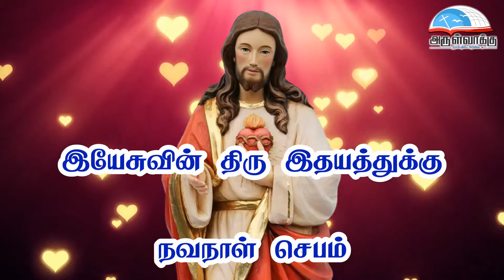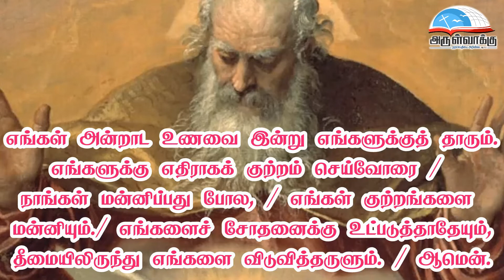நாள் 02 - இயேசுவின் திரு இதய நவநாள் - DAY 02 - SACRED HEART OF JESUS NOVENA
• திருவிவிலியம்
• வானொலி
• செபமாலை
• சிலுவைப்பாதை
• செப வேண்டுதல்
• திருவழிபாட்டு நாட்குறிப்பு
போன்ற சேவைகளைப் பெற அன்டராய்டு கைபேசியில்

Bank Name: Karur vysya bank
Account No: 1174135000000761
Name : Arulvakku Trust
Branch: Palayamkottai, Tirunelveli - 627 002
IFSC Code: KVBL0001174
UPI ID: amirsundar@oksbi